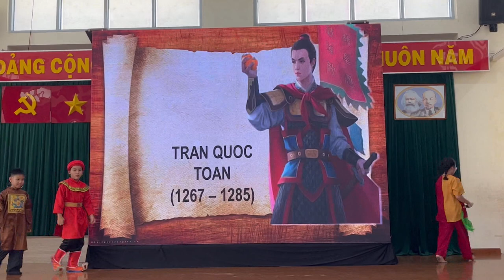Trần Quốc Toản - Hội thi nhạc kịch tiếng Anh Q10